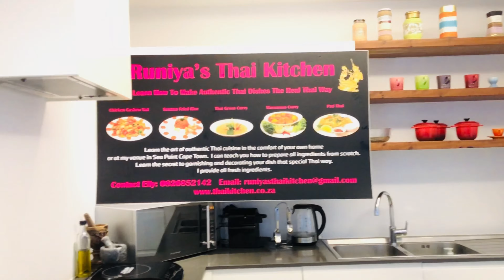#60 You won't believe How easy it is to make Thai BBQ Roast pork!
Red BBQ roast pork Thai style is eaten with rice or noodles. This dish is popular in Thailand street food and also popular in Malaysia Singapore and China.
Used of mix spice powder and sweetness from palm sugar or honey and red food coloring. Eat with cucumber and spring onion.